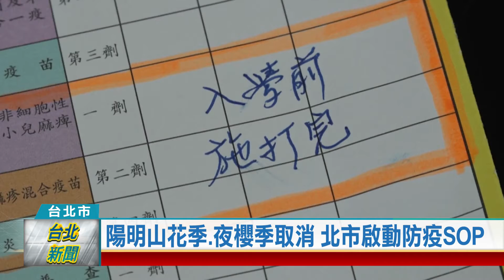(台北市/市政焦點)20210128 陽明山花季.夜櫻季取消 北市啟動防疫SOP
疫情升溫，台北市政府也啟動防疫SOP，宣佈「樂活夜櫻季」、「陽明山花季」活動全部取消。此外，台北市長柯文哲也說明防疫三階段，如果出現1000例就得封城，因為超過千例醫療容量爆滿，死亡率將會大幅上升。
隨著台灣新冠肺炎疫情升溫，台北市長柯文哲正式宣佈，1月30日的「樂活夜櫻季」和2月5日登場的「陽明山花季」活動全部取消，雖然不會禁止民眾賞花，但會交管人流，並設置旅遊警示。

部立桃園醫院群聚感染，擴大居家隔離人數，柯文哲日前PO文表示已做好防疫SOP，當出現1例本土不明感染源，將停辦或管制大型活動；每週新增15例，將關閉場館啟動異地辦公；如果出現1000例，就一定得封城。對此，柯P再次說明理由。

疫情升溫，北市府做好各種沙盤推演，要求各局處因應疫情即時掌握狀況，防堵任何可能產生的破口。